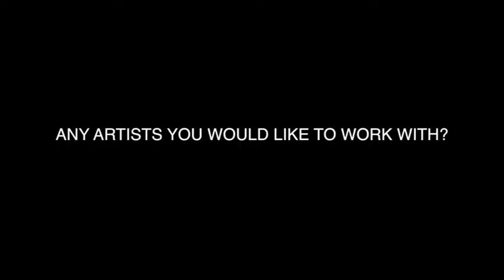Kyle Walker (FIRST INTERVIEW) Part 2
Hip Hop Interview